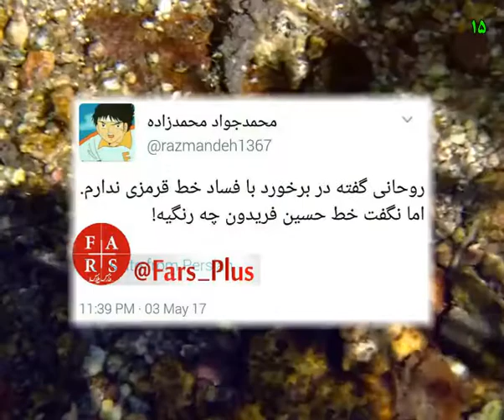آخرین اخبار انتخابات 96 جمهوری اسلامی ایران